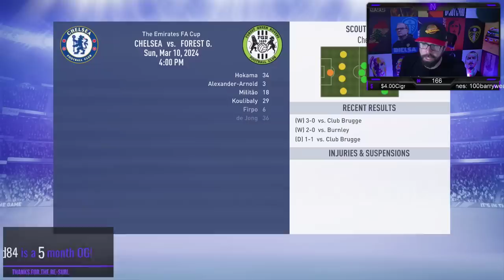SPENDING $100 MILLION ON PLAYERS! CHAMPIONS LEAGUE DRAMA - Forest Green SIMULATION CAREER MODE #24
**CHARITY**

**SOCIALS**